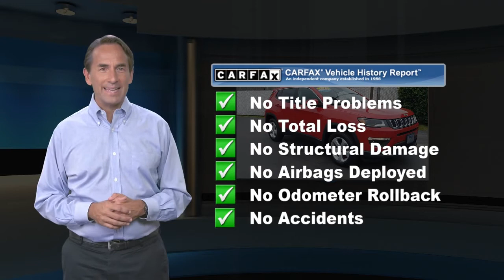Certified 2018 Jeep Compass Latitude, Emmaus, PA CP3641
CLEAN CARFAX, Local Trade!, 4X4, JEEP FACTORY CERTIFIED, WELL MAINTAINED!, 2018 Jeep Compass Latitude, 2.4L I4, 9-Speed Automatic, 4WD, Redline Pearlcoat, Black w/Cloth Low-Back Bucket Seats, ABS brakes, Advanced Safety & Lighting Group, Air Conditioning ATC w/Dual Zone Control, Alloy wheels, Apple CarPlay, Auto High Beam Headlamp Control, Bi-Xenon High-Intensity Discharge Headlamps, Blind Spot & Cross Path Detection, Cold Weather Group, Front fog lights, Google Android Auto, GPS Navigation, Heated Front Seats, Heated Steering Wheel, Lane Departure Warning Plus, Navigation Group, ParkSense Rear Park Assist System, ParkView Rear Back-Up Camera, Power Liftgate, Rain Sensitive/Intermittent Wipers, Remote keyless entry, Safe & Security Group.This Certified Pre-Owned is backed by a 125-point certification process and offers 3-Month/3,000-Mile Maximum Care Coverage, 7-Year/100,000-Mile Powertrain Limited Warranty, Full Coverage Roadside Assistance and Rental Car Allowance and Free 3-Month trial subscription to Sirius XM Radio (on equipped vehicles). Our Certified vehicles come with our 3-Day/150-Mile Money Back Guarantee and 30-Day/1,000-Mile Trade Out Policy. It is Live Market Priced by scanning over 40,000 websites to assure you of the best value for your money. Kelly Auto Group has been serving the Lehigh Valley since 1967 and was recently voted the Best Place to Buy an Used Vehicle in the Lehigh Valley by Morning Call's Reader's Choice Awards. Come see why our customers agree, you can "Count on Kelly."

[RLVID:12732:998ceab4d7d56c52:3cb138122a17cfe9:1]